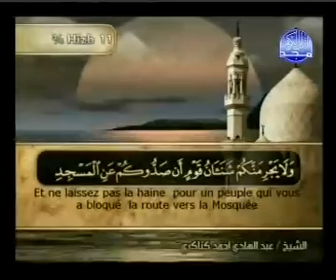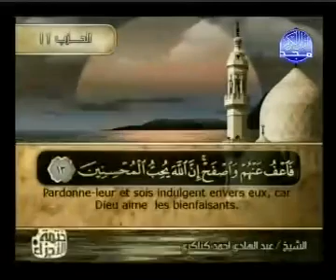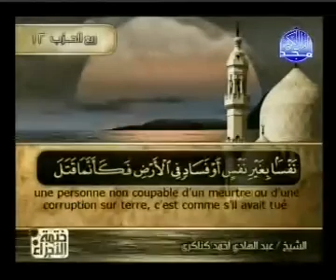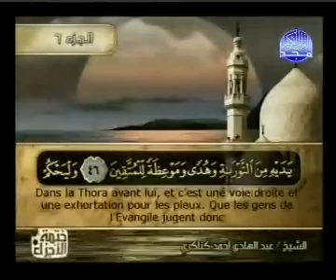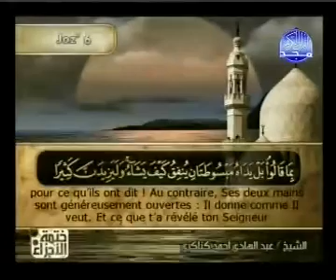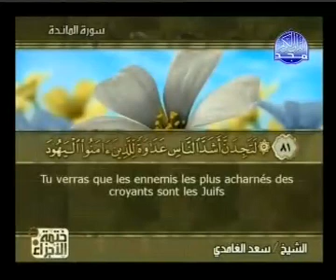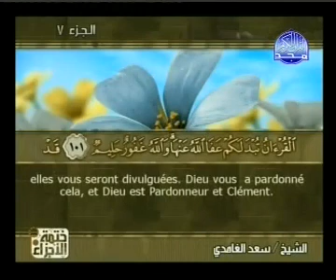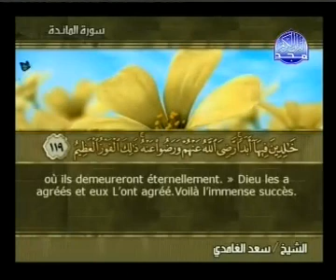Islam - Coran | Sourate 5 | AL-MA-IDAH (LA TABLE SERVIE) | Arabe sous-titré Français/Arabe